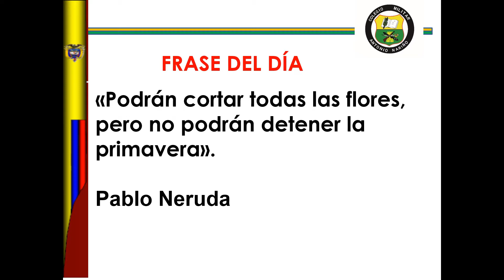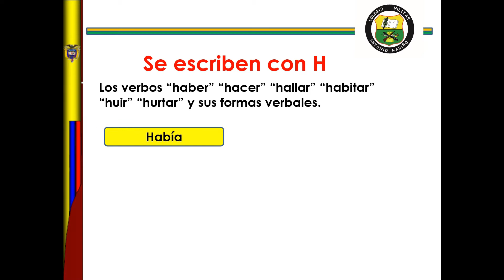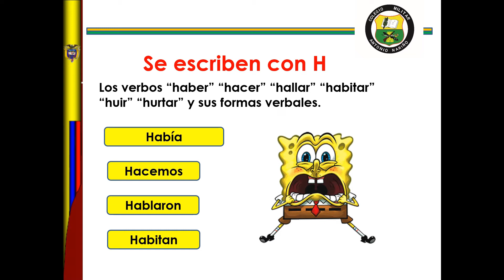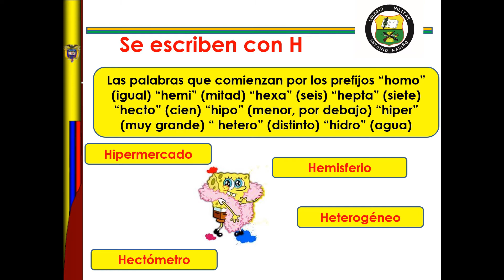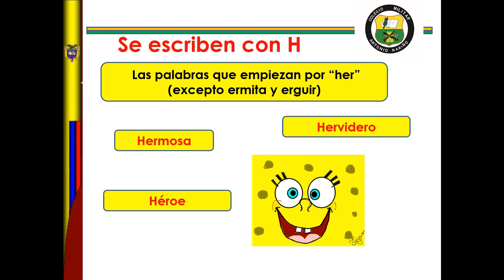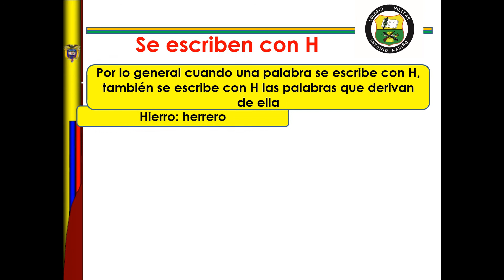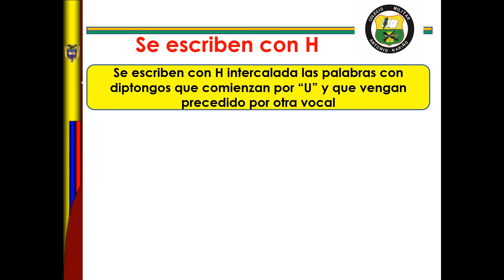4° 3 PERIODO ORTOGRAFÍA USO DE LA H